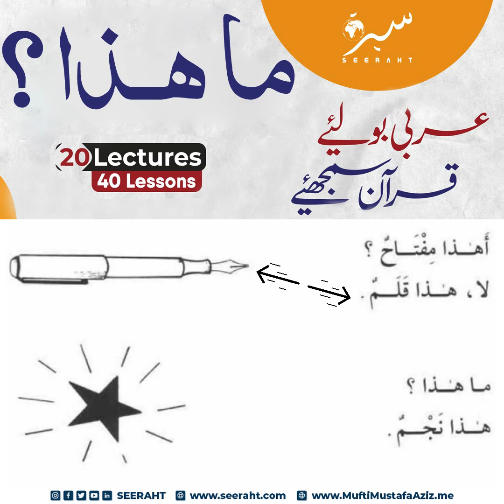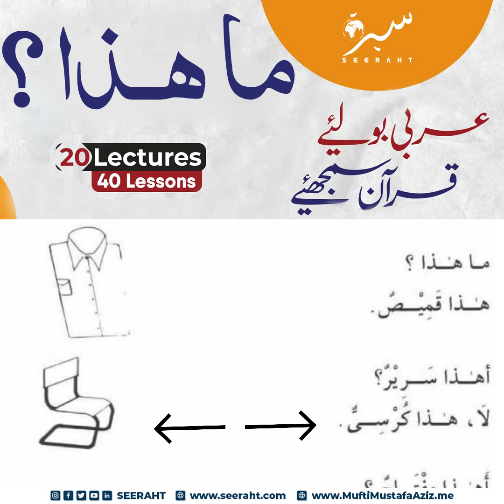How To Learn Arabic For Beginners Lecture 18 |Seeraht Institute & Research Centre|Mufti Mustafa Aziz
Topic : How To Learn Arabic For Beginners Lecture 18

Our Motive:
It is not as important for a Muslim to know himself as it is to know about Hazrat Muhammad ﷺ.